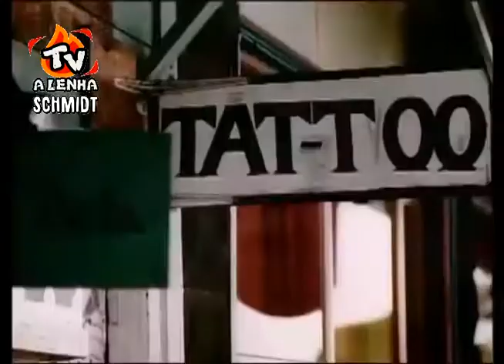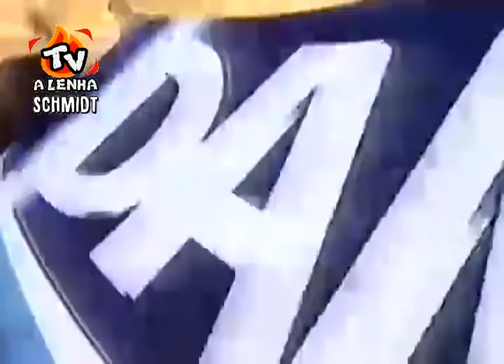JAKE E MCCABE (SÉRIE DA TV 1987) Gravação Tv Record / dublagem clássica